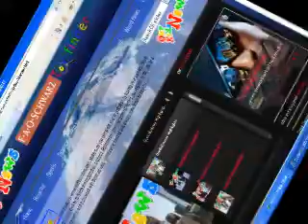OKN Kids Talk S2 P1